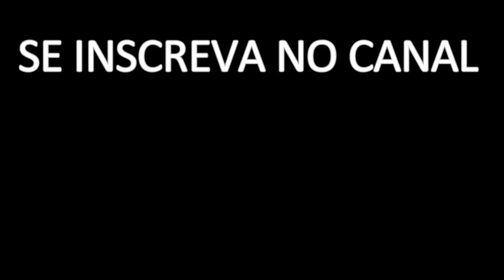Assustando Pessoas com a Fantasia de Dinossauro (pegadinha)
vídeos para toda família, curta e compartilhe